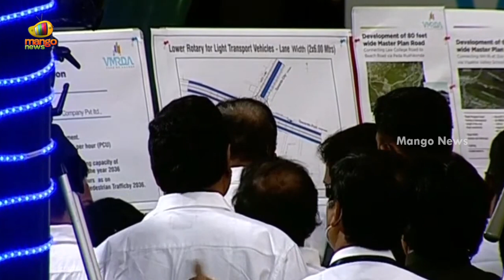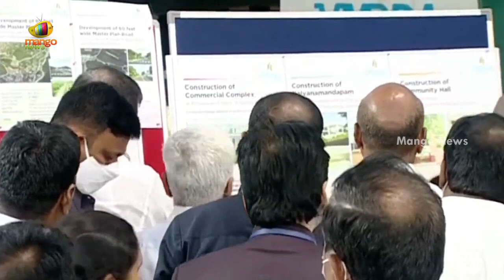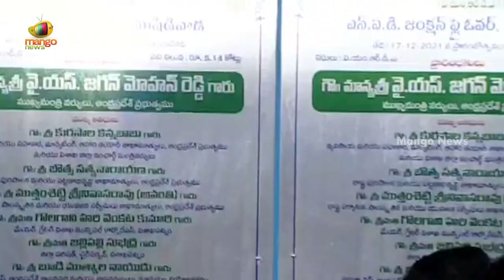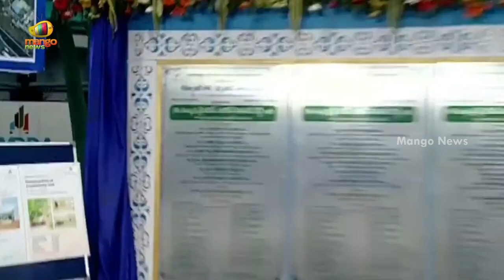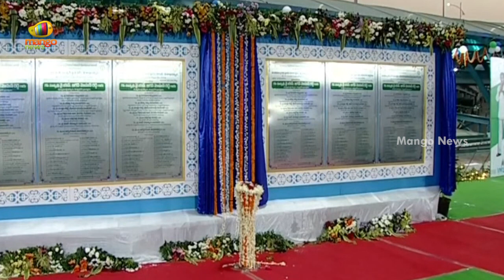CM YS Jagan Inaugurates NAD Flyover At Visakhapatnam | AP Govt | YCP Latest Updates | Mango News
AP CM YS Jagan Inaugurates NAD Flyover At Visakhapatnam.